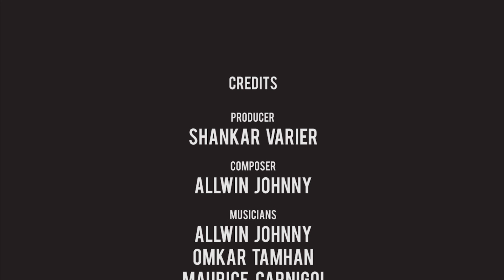Railtrack Funk - MyIndianDiaries | Tonic & Sonic | Headphones Recommended | Binaural Music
Railtrack Funk:

One of the largest and most commuted transport network in the world. Indian railways is the lifeline of India. The ambience captured are from Chhatrapathi Shivaji Terminus, Mumbai and samples from a passenger train to New Delhi.

Produced By: Shankar Varier
Composer: Allwin Johnny

Musicians:
Allwin Johnny - Guitar , Omkar Tamhan - Drums, Maurice Cernigoi - Bass

Recorded, Mixed & Mastered: Shankar Varier @ SAE Institute, Byron Bay Australia.

Poster and Logo Design: Bonie P Varghese

Special thanks:
SAE Qantm Institute, Byron Bay